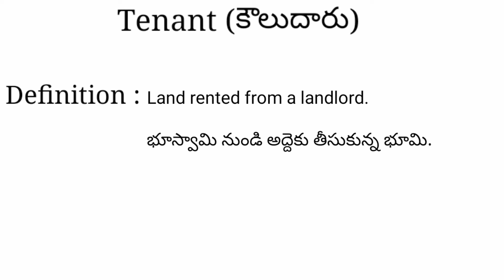Tenant meaning in telugu with examples | Tenant తెలుగు లో అర్థం